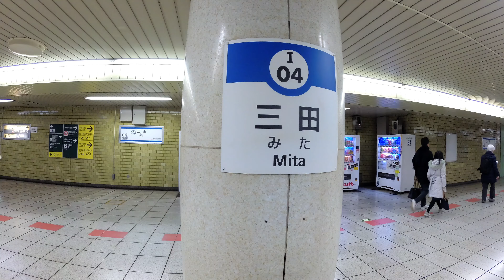【4K乗換動画】三田駅 都営三田線ーJR田町駅 乗換え YI4＋で撮影４K60p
三田駅　都営三田線ーJR田町駅　乗換え　YI4＋で撮影４K60p